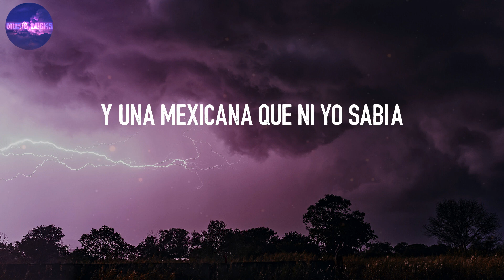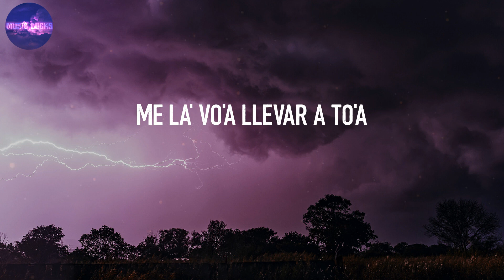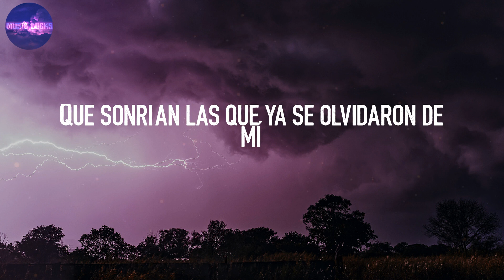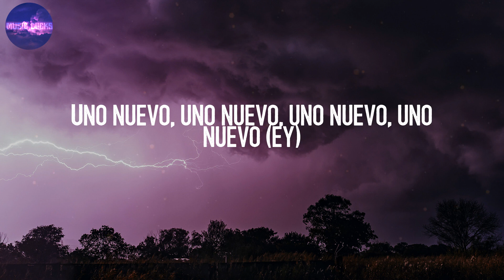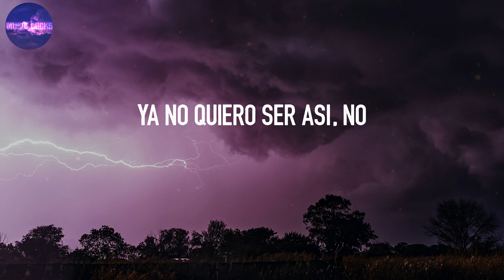Tití Me Preguntó - Bad Bunny (Lyrics) | Saluden a Tití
Tití Me Preguntó - Bad Bunny (Lyrics)